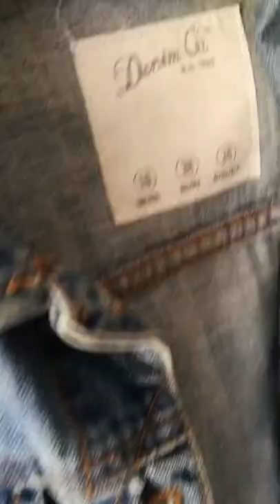Blue outfit for spring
As part of the Style Imitating Art challenge, I styled The Great Mystery of Water by Christi Belcourt. Check out the full post on the blog